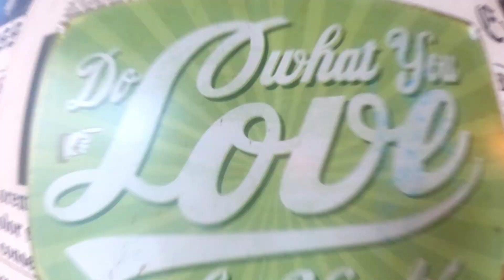I AM DISAPPOINTED IN GURUDWARA ☹️ | DHUBRI IS BEAUTIFUL! 😍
In this video, you will get to see the largest Gurudwara of Assam, that is located in the middle of the Dhubri Town. I wanted to show you each and everything of the Gurudwara, but I didn't get permission to shoot each and everything. Moreover, their way of approach is also not good, neither their attitude is good.

Also, you will get to know about the history of Dhuboni Ghat. Moreover, you can see Brewbakes Cafe and the food that we ate in Food Hub Restro.

Follow me for live updates.

Also, you can be in touch with me!
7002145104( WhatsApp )